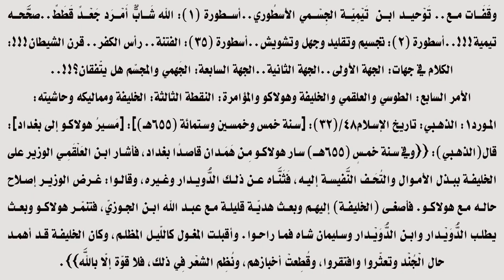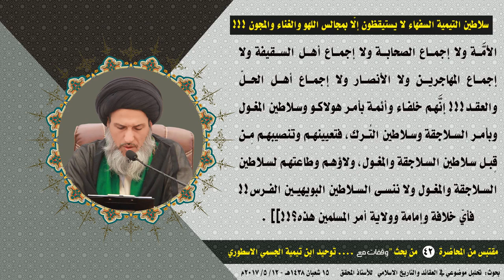سلاطين ‏‎التيمية‏ السفهاء لا يستيقظون إلّا ‏بمجالس‏ ‏‎اللهو والغناء‏ والمجون‎ ‎‏!!‏‎